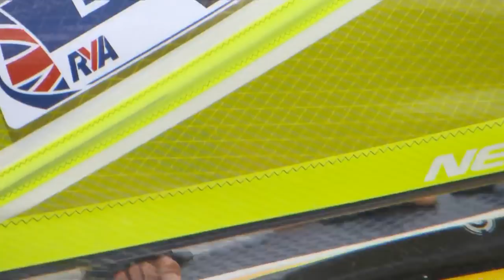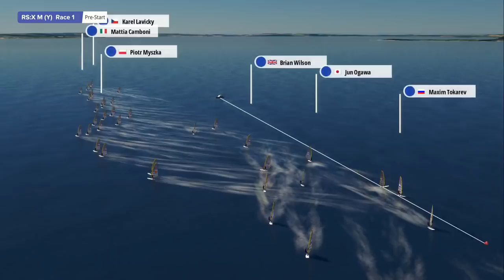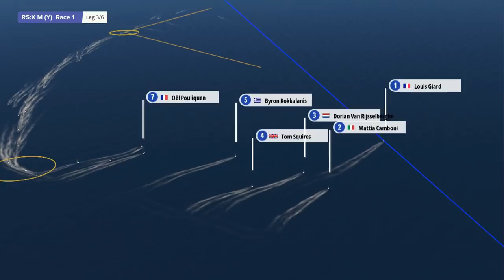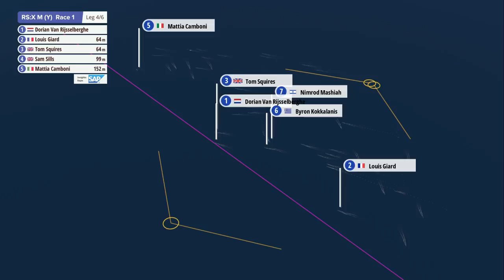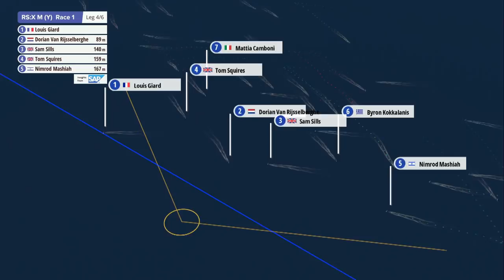Full RS:X Men Yellow Fleet Qualification Race 1 | Aarhus 2018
The first Yellow Fleet race from the opening day of RS:X racing at the Hempel Sailing World Championships...